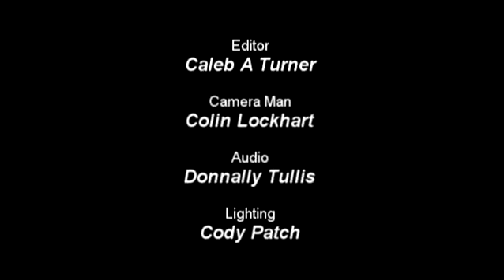SHS Student Media Showcase: Philosophical Thoughts on Philosophy